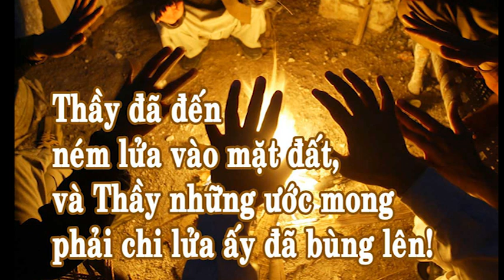Ngày 24.10.2019: Hòa bình và chia rẽ